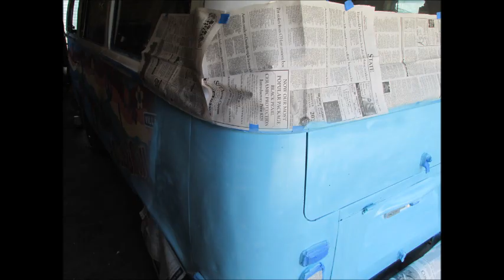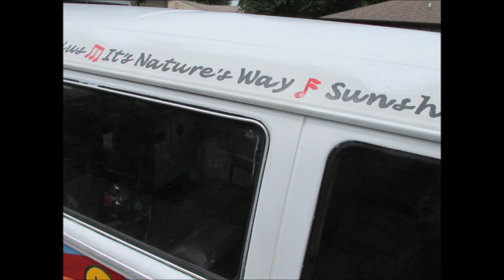Saving the Hippie Van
4 1/2 years ago, my van caught fire.  I decided to save it.  This is an original song played behind pictures of the restoration.